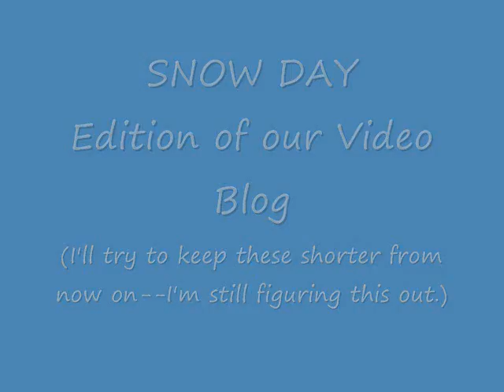Blog Snow Day with Ducks